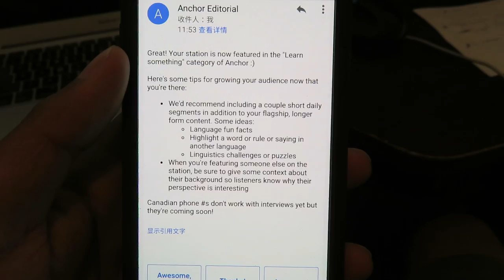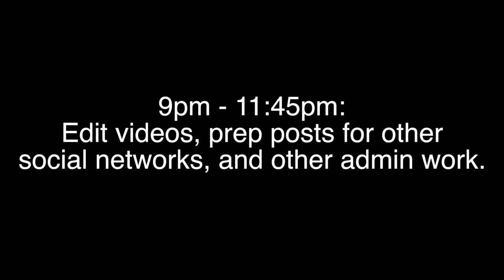VLOG 39: NOTE TAKING ADVICE FOR LANGUAGE LEARNERS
AZREN'S PODCAST: Either search "The Language Learning Show" on iTunes or Google Play music, or go

Musicly: PolyglotAzren